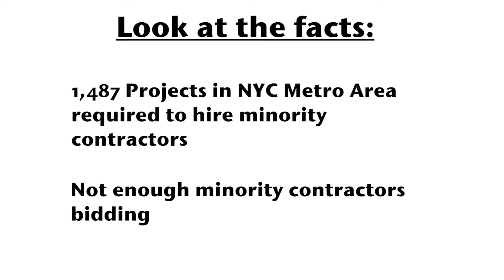An Opportunity for Minority-owned Business Enterprises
There are over 1,487 projects in the NYC metropolitan area that are required to hire minority and disadvantaged contractors. Are you actively bidding on these projects?
If you need help finding and biding on projects, if you need bonding or don't have the man power, now there's help.